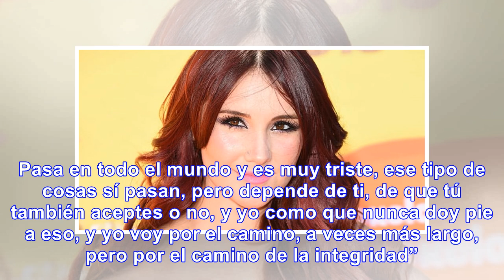Dulce maría confirma que sí existe un ‘prosticatálogo’ de actrices en televisa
La actriz reveló que algunas de sus colegas se ofrecen a acostarse con publicistas y empresarios par...